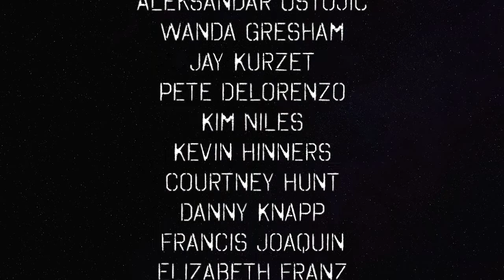Non-violence Working In Palestinian Protests — The Political Vigilante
Graham examines a recent non-violent protest by Palestinians that was effective and how this can work all over the world.